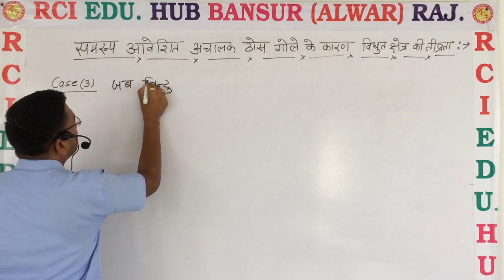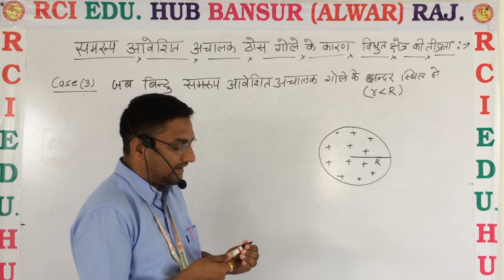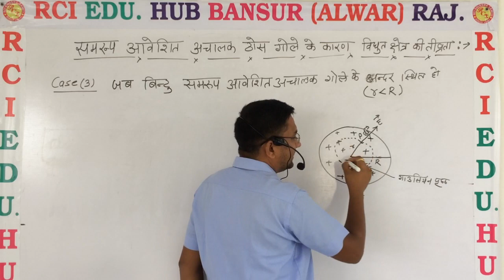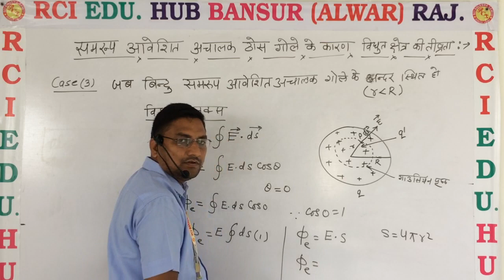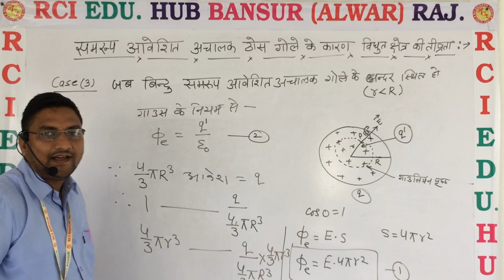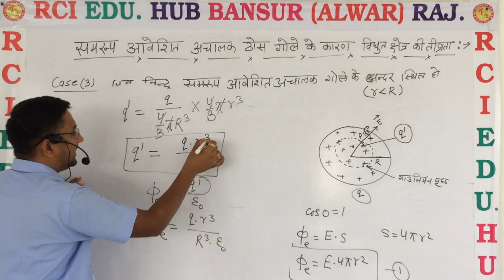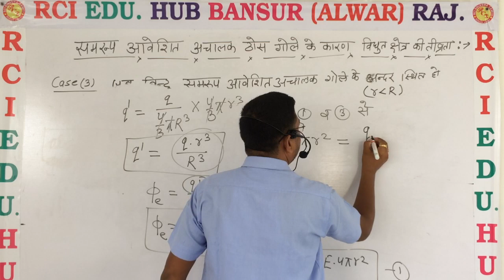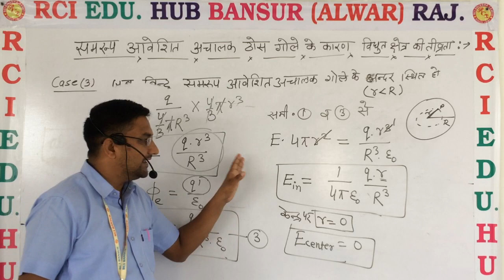समरूप आवेशित ठोस गोले के कारण विधुत क्षेत्र की तीव्रता ll 12th physics ll Rci School Bansur